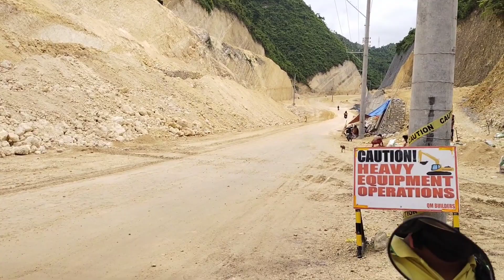MCE (Metro Cebu Expressway) LATEST UPDATE // THE BIG PROGRESS 07/25/2022